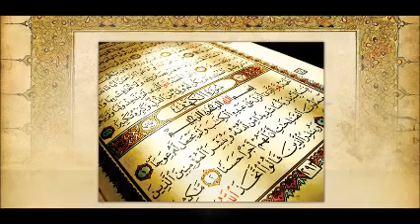Tafsiirka Surah 69 Al-Xaaqah ۞ Sh Maxamed Cabdi Umal